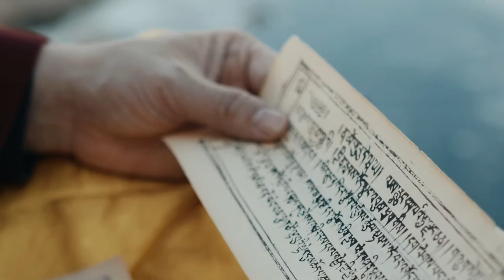Religion - Petite biographie de Siddhartha Gautama (le Bouddha)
Retrouvez-moi en live sur Twitch Dans cette vidéo nous allons nous intéresser à Siddhartha Gautama, plus connu sous le nom de Bouddha.

Table des matières:

0:00 - Biographie historique
1:13 - Biographie mythique
2:44 - Dukkha
4:15 - La suppression de l'ego
4:56 - Samadhi
5:28 - Le bouddhisme dans le monde